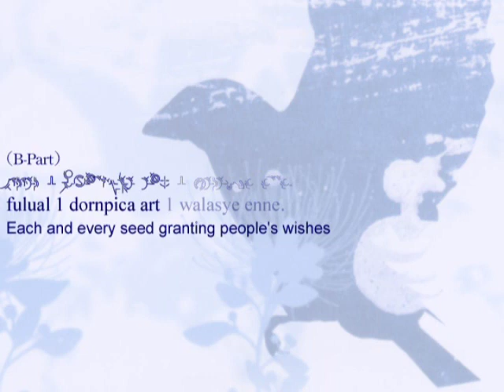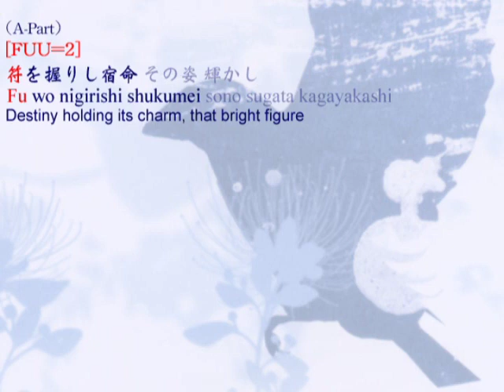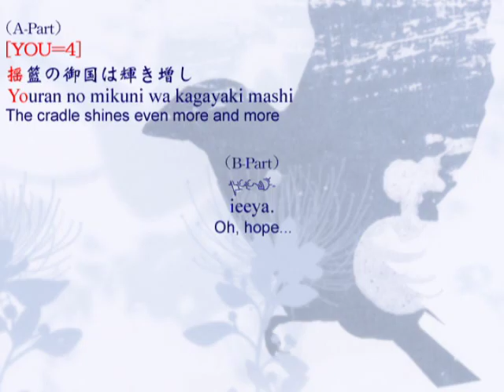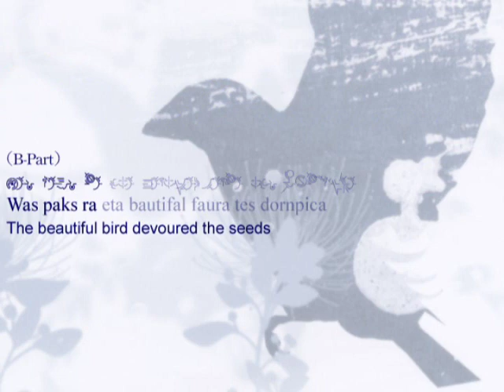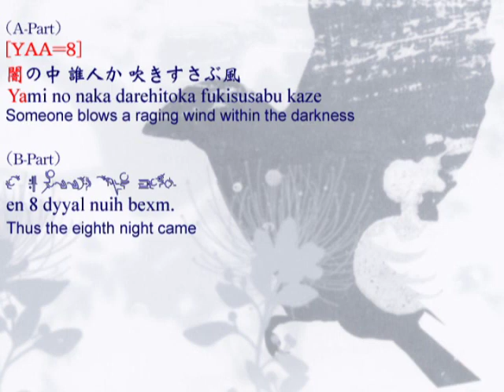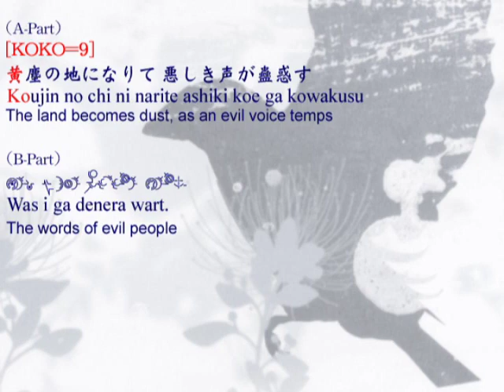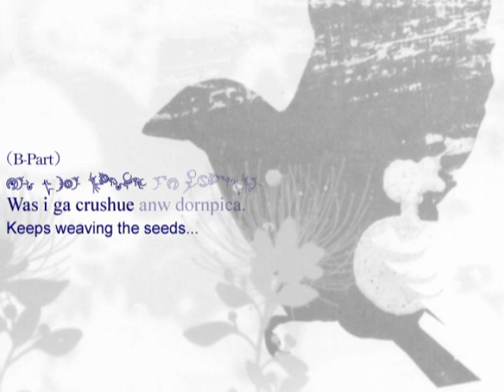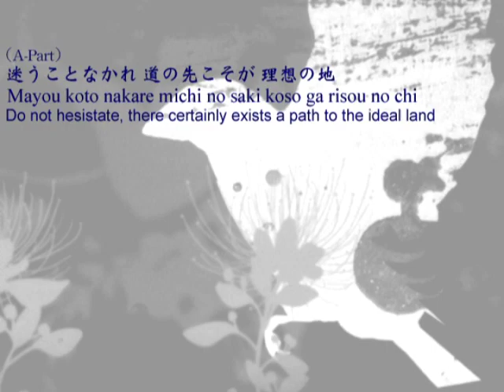(English) Ar Tonelico 2 EXEC_HAIBANATION/. with lyrics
Lyrics translated by aquagon.
Japanese pronunciation (Romaji) fixed by ZaMaBa.